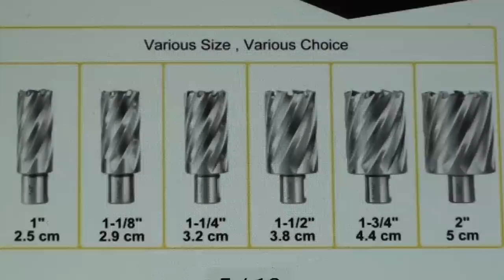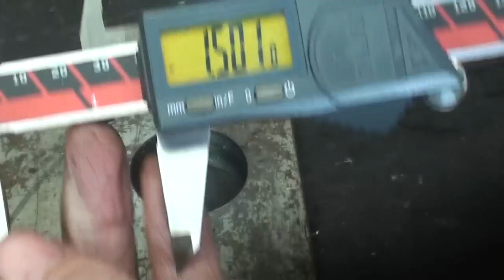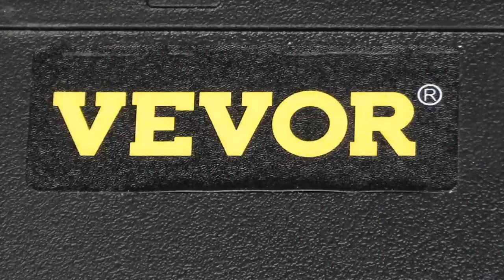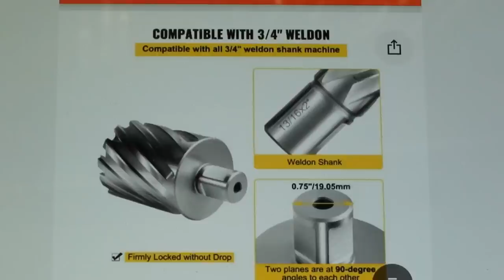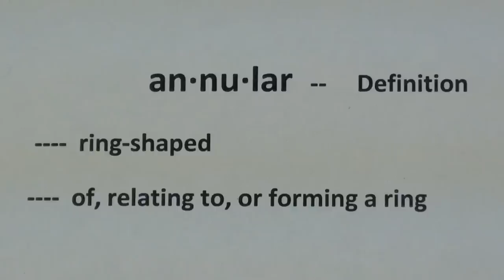WHAT ARE ANNULAR CUTTERS? vevor #858 tubalcain drill magnetic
In this video, I demonstrate how to use annular cutters on the lathe & the Bridgeport mill.
This cutter set was provided to me by VEVOR.COM
Tag